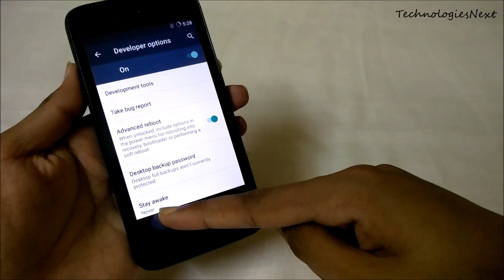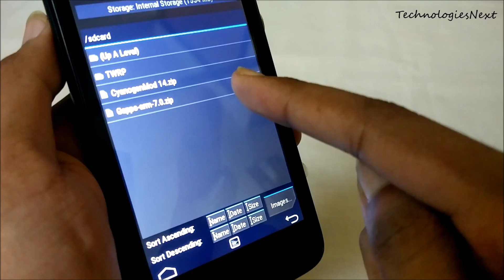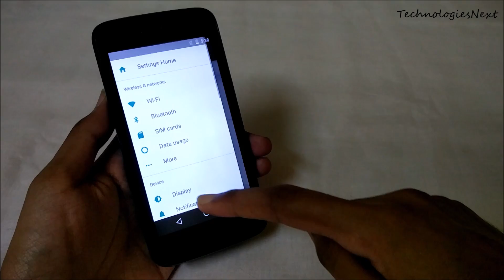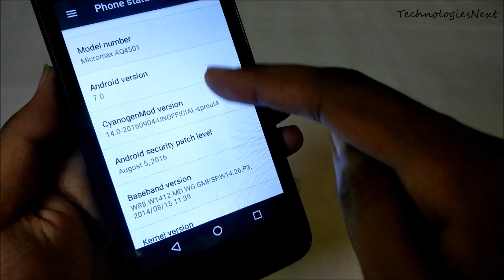How To Install CyanogenMod 14 Android Nougat 7.0 on Android One Micromax Canvas A1 CM14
CyanogenMod 14 Android 7.0 Nougat for Android One like Micromax Canvas A1 AQ4501, Karbonn Sparkle V, Spice Dream UNO. CM14 Android One Android Nougat 7.0 CyanogenMod 14 based unofficial Custom Rom Review. CyanogenMod 14 First Look CM14 based Custom Rom Review for Android One.

How to Install CyanogenMod 14 on Android One:

-1st You need custom recovery like TWRP then Flash this CM14 Rom with TWRP or other custom recovery.
-Download the ROM and Gapps (ARM 7.0) to Internal Storage.
-Reboot into TWRP recovery.
-Now Wipe Dalvik, System, Data, Cache.
-Install the CM14 and Gapps zip file One by one.
-After that Reboot your Phone.